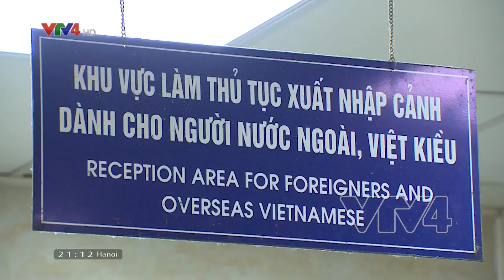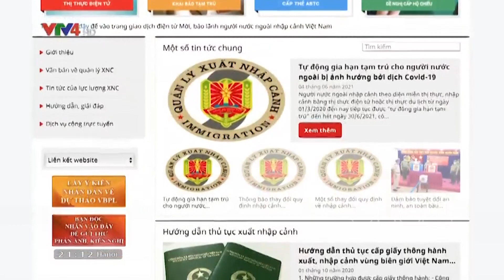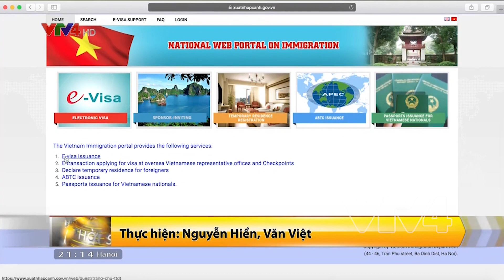Việt Nam hỗ trợ người nước ngoài bị ảnh hưởng bởi Covid-19 | VTV4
Tại nhiều quốc gia trên thế giới dịch bệnh COVID-19 vẫn đang diễn biến rất phức tạp, khiến các chuyến bay quốc tế đến và đi từ Việt Nam vẫn còn  hạn chế. Điều này khiến cho nhiều người nước ngoài chưa thể về nước theo kế hoạch ban đầu của họ. Xuất phát từ tình hình trên, Chính phủ Việt Nam đã có những sự hỗ trợ kịp thời đối với công dân nước ngoài ở Việt Nam gặp khó khăn do ảnh hưởng của đại dịch.

Để cập nhật những thông tin chính thức về các thủ tục nhập cảnh, xuất cảnh, quá cảnh, cư trú, người nước ngoài được khuyến cáo truy cập Cổng thông tin điện tử về xuất nhập cảnh Việt Nam tại địa chỉ gọi điện thoại hay đến trực tiếp trụ sở Cục Quản lý xuất nhập cảnh hoặc Phòng quản lý xuất nhập cảnh Công an của 63 tỉnh, thành phố.